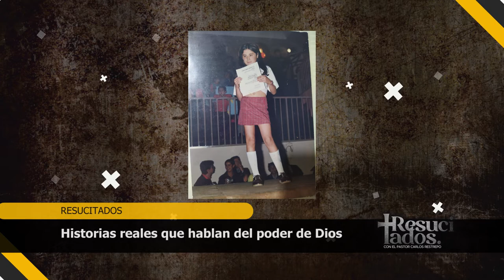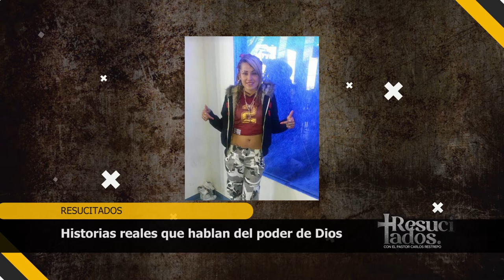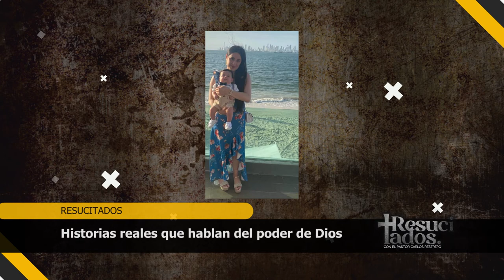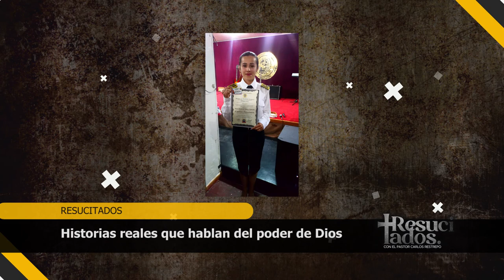RESUCITADOS con el Pastor Carlos Restrepo | Capítulo 7 - Invitada Katherine Rivera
Testificamos del Poder de Dios
Historias reales de Guerreros del Cielo en la Tierra
Capítulo 7 - 27 Agosto 2021
Canal Victoria/Colcable
Producción: León de Judá